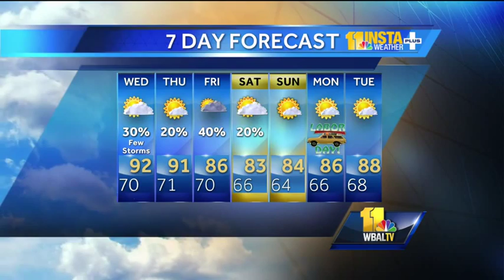Hot, chance of PM thunderstorms on Wednesday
It will be hot with a chance of afternoon thunderstorms and a high of 92 on Wednesday. Expect similar conditions through Friday before a cool off and a dry weekend.